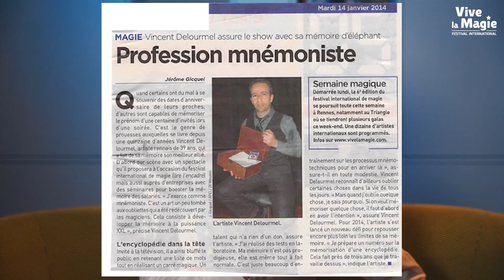L'art de la mnémonie : facile de s'en souvenir !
C'est un art délicat que celui de maitriser sa mémoire. Depuis la nuit des temps, les humains cherchent à domestiquer cette capacité dont le propre est de s'autodétruire si elle est mal ou peu utilisée ou peu mobilisée.

Chaque jour, avec le Festival et son directeur, Gérard Souchet, découvrez en 120 secondes les anecdotes, les curiosités liées à l'art magique et décryptez le sens de la magie et des magiciens.

Découvrez le plus grand festival international de Magie en Europe !

_________________Retrouvez le FESTIVAL INTERNATIONAL VIVE LA MAGIE sur ___________________